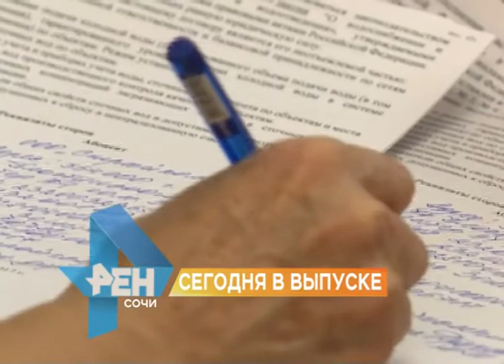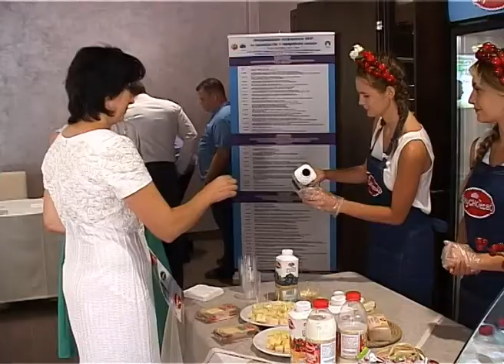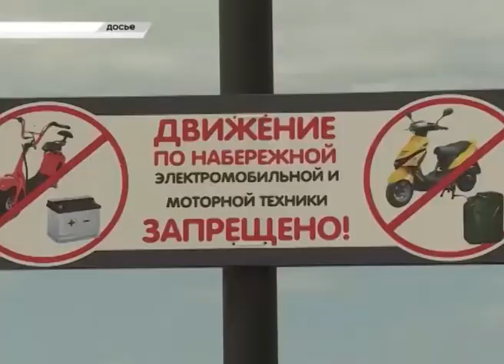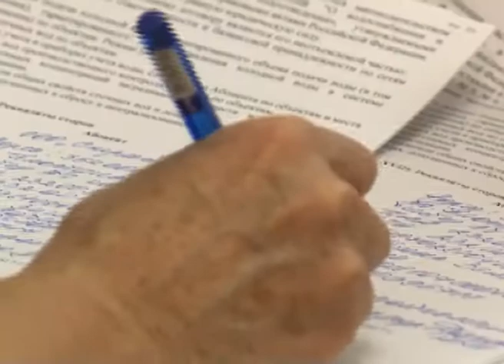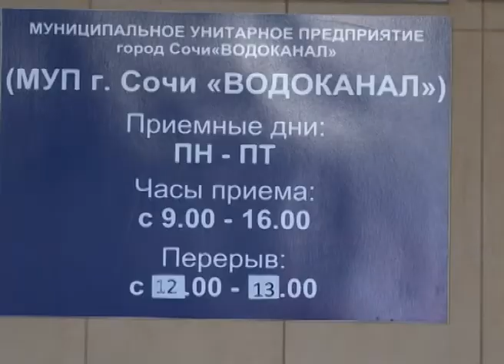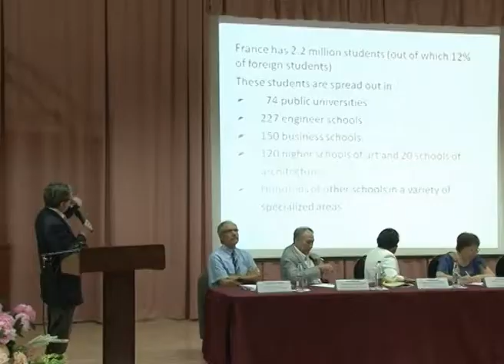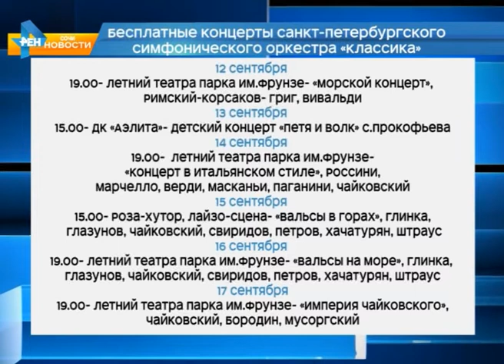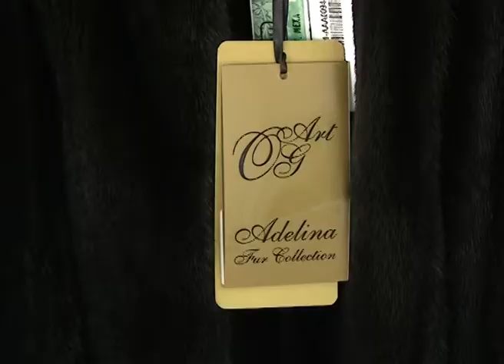Новости Сочи (Эфкате РЕН ТВ REN TV) Выпуск от 12.08.2017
Главные темы выпуска:

Сочи примет молочную олимпиаду. А сегодня начала работу Международная конференция по производству и переработке молока.

В Имеретинке появятся турникеты, шлагбаумы и новые дорожные знаки. Вопрос безопасности обсудили на планерке главы города.

Кто, кому и сколько должен. Сочинцам объяснили, как правильно платить за потребленную воду.

В Сочи пройдут бесплатные симфонические концерты. В городе состоится фестиваль «Легенды летнего театра».

Сочи. Новости.
Телеканал Эфкате.